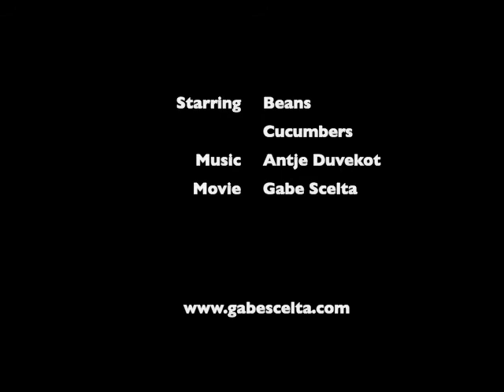Everyone aboard on the merry-go-round ...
Overnight timelapse footage of some vegetable sprouts. Music credit to Antje Duvekot.

Some things will rise up so that others come down
If the devil don't dance, heaven won't shine
It's a mighty thick haze and it's a pretty thin line
If the facuet is tightened up the love won't flow
If the love isn't bright enough the corn won't grow
If the night isn't dark enough the moon won't glow